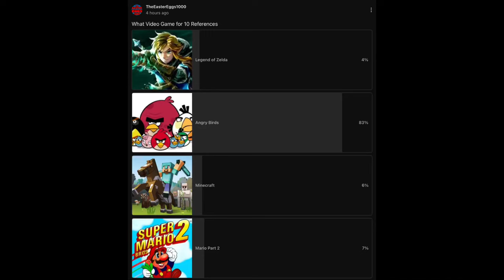10 Angry Birds References in Cartoons and Movies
Timestamps

Intro (00:00)
Mickey’s Mouse Trap (00:06)
Chip n Dale Rescue Rangers (00:11)
The Simpsons (00:18)
Pocoyo (00:47)
Mad (00:58)
Family Guy (01:23)